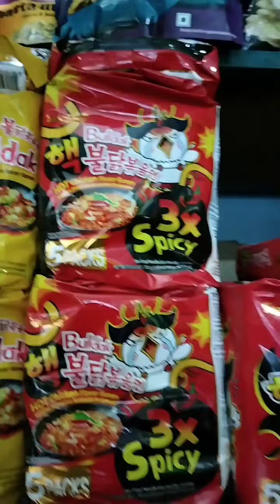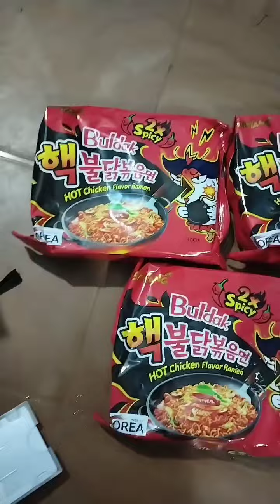Ramen challenge with girls....please watch whom became a winner....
really fun time with sisters